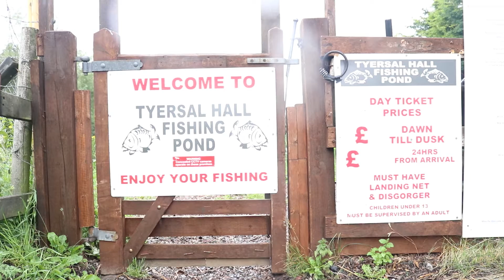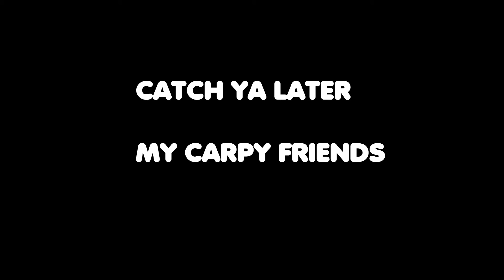Tyersal hall carp fishing, Archie's pb!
Summer carp fishing at Tyersal hall pond Bradford, in search of a personal best for my grandson Archie.
Archie absolutely loves his fishing, especially carp fishing, he;s after his first twenty pounder so we visited Tyersal hall pond in Bradford.
This trip was our first trip where we both carp fished, Archie using his own rods etc.
See how we got on chasing these pressured fish in this small pond!

Chasing big carp, carp fishing Les Marsh.
My vlogs are mostly based on my adventures traveling down South chasing big carp, as i live in the North East of England.
every session down South usually involves a journey of just under three hours on a good run.
But, I've done this for years now, it's really paid off, so hopefully i'll keep on doing it for the fore see able future.
As i just love catching big carp.